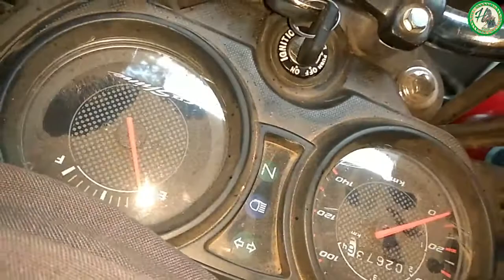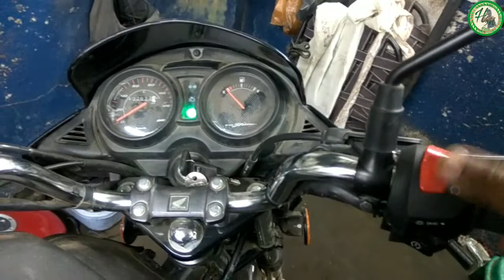Honda CB Shine BS4 Headlight on Off Switch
If You Want This Type Of Wiring Kit Of Your Bike
Send Your Bike Model Image To My Whats app
And Send Your Full Address.
This wiring Kit Delivered To Your location With(7-12) Working Days
Note:1.This Type Of Wiring Kits Not Available Any Where
It Is My Own Creation
2.Cod Not Available.
3.This is 100% Genuine

𝑯𝒂𝒊 𝑭𝒓𝒊𝒆𝒏𝒅𝒔. 𝑰𝒇 𝒀𝒐𝒖 𝑾𝒂𝒏𝒕 𝑾𝒊𝒓𝒊𝒏𝒈 𝑲𝒊𝒕 𝑬𝒎𝒆𝒓𝒈𝒆𝒏𝒄𝒚. 𝒀𝒐𝒖 𝑵𝒆𝒆𝒅 𝑻𝒐 𝑷𝒂𝒚 𝑬𝒙𝒕𝒓𝒂 200 𝑹𝒖𝒑𝒆𝒆𝒔
𝑭𝒐𝒓 𝑷𝒂𝒄𝒌𝒂𝒈𝒊𝒏𝒈 𝑩𝒆𝒇𝒐𝒓𝒆 36 𝑯𝒐𝒖𝒓𝒔 𝑨𝒏𝒅 𝑻𝒉𝒆𝒏 𝑨𝒇𝒕𝒆𝒓 𝒊 𝑾𝒊𝒍𝒍 𝑺𝒆𝒏𝒅 𝑻𝒓𝒂𝒄𝒌𝒊𝒏𝒈 𝑰𝑫. 𝑻𝒉𝒂𝒏𝒌 𝒀𝒐𝒖🚀🚀🚀

              Switch part number
  Honda  Original     Type 1 patr No : 3520KTE741
  Yamaha Original     Type 2 patr No : 21C-H3963-01
  Classic 350 Original ACToDC Supply : 560195/C

(Extra Charges i.e packing and transport is only for wiring kit not for total full wiring kit)
Wiring kit Cost:            RS 000/-
Packing Cost               RS  80/-
Transportation Cost   RS 100/-
Only AP& Telangana
Other States 100 Rupees Extra
        Total amount:

If You Want This Wiring kit Pay Money Before.Then After it Delivered To Your Location With 7-12 Working Days
You will pay money with google pay or phone pay:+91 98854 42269 This also my Whats App number